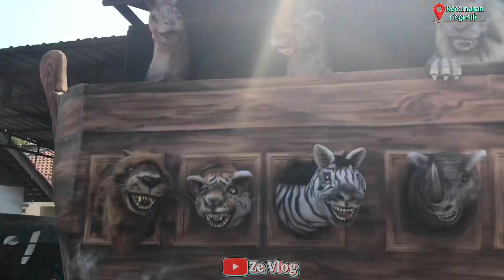TERBARU ❗ PERSIAPAN DIRUMAH ARAK ARAKAN MULUDAN GEGESIK KAMPUNG SENI 2023